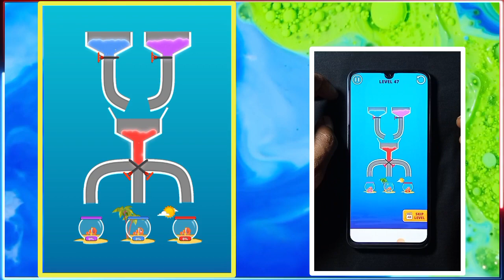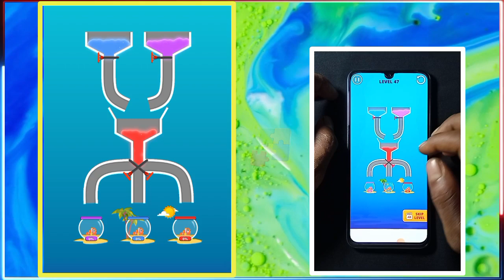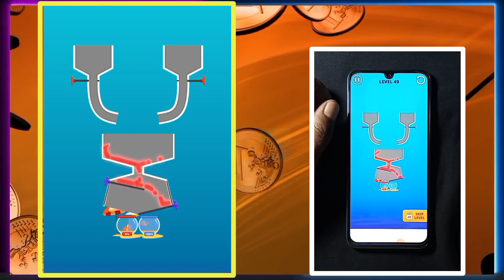Water Puzzle - Fish Rescue 😮 | Puzzle Games | Save The Fish Pull The Pin Challenge Gameplay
The best pull the pin game genre in 2020 has been released!
Water Puzzle is a unique combination of the pull the pin game, save the fish game, and pin puzzle game. What’s more? Your only task is to rescue fish 🐠 . Easy to get started but hard to master, physics simulation, unlimited challenges, lots of water pull the pin puzzles and endless fun. If you’re looking for a save the fish game or pin rescue game, this is your destination.